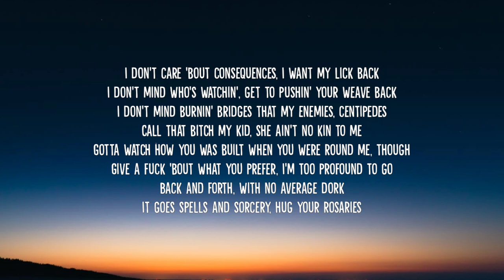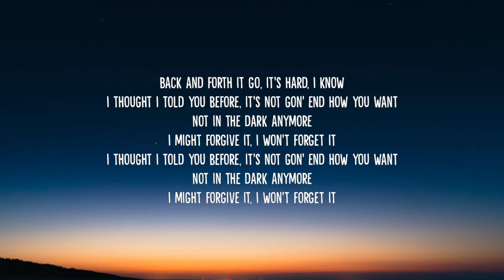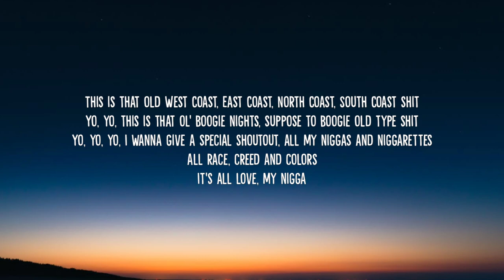SZA - Forgiveless (Lyrics) ft. Ol’ Dirty Bastard